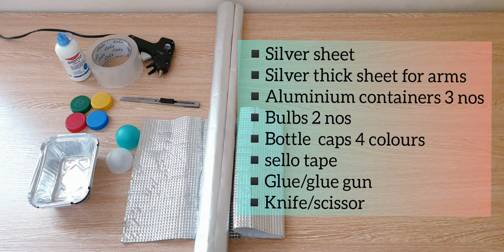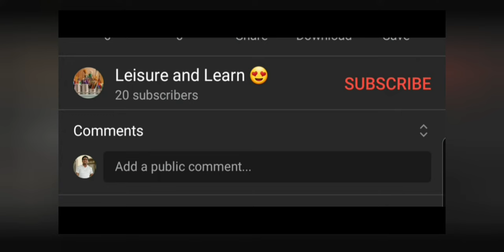DIY Robot costume for kids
Materials required

*1 cardboard box to fit over head

*1 cardboard box for the body

* silver sheet

* silver sheet (thick) for the arms
( you can use gas stove top protecter or kitchen wall protecter sheets)

* knife/ scissor

* 4 bottle caps

* 2 cds

* aluminium container

1. Firstly cut holes in the sides and front of the box for arms n head as shown in the video

2. Cut a square on one side of the box for face as shown

3.Cover the box with silver sheets using glue

4. Stick transparent/sello tape every corner to secure the sheets

5.Stick the small plastic bulb lights on the small box as shown.

6.Roll up the rims of the aluminum containers and stick them above and sides of the box.

7. Decorate the front part with anythin you like
(I used bottle CAPS and old cds )

8.  Make cover for arms as shown in the video

 Put on the robot costume in 2 stages
First body and the arms
Secondly the head.

Leasure and learn